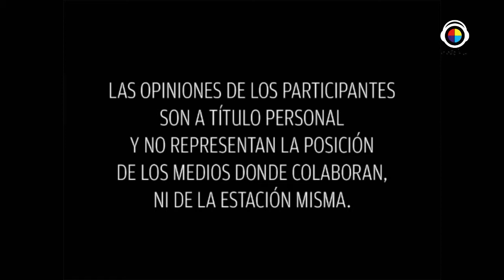Mujeres Divinas Tema: rituales de amor